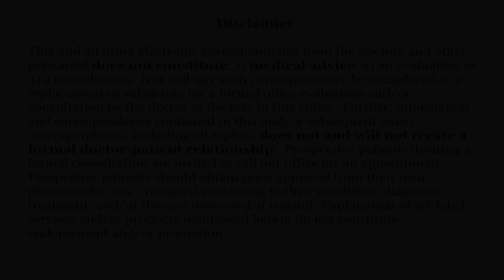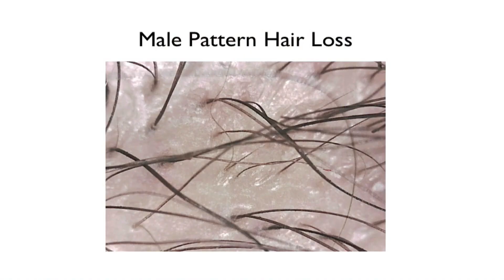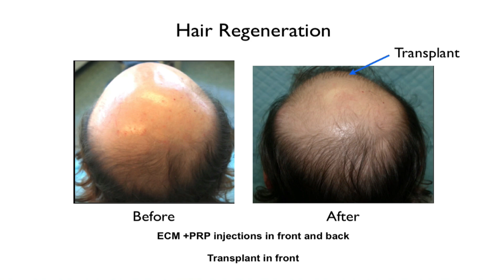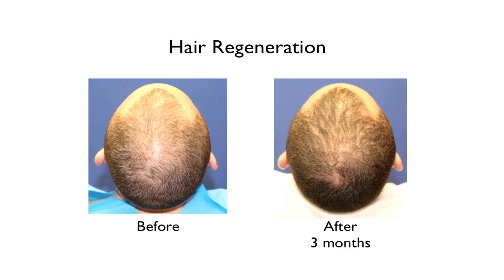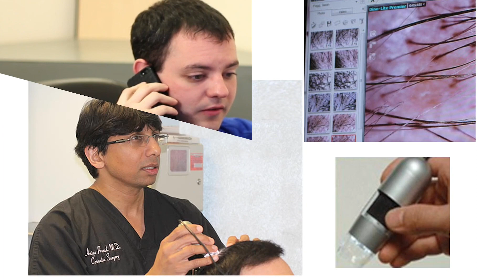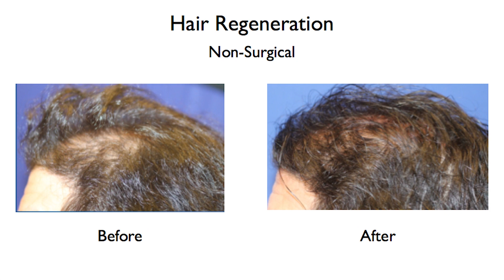How to Get Thicker Hair and More Scalp Coverage without a Hair Transplant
Hair loss and thinning hair has been estimated to affect more than half of men and women by the age of 50, with men experiencing hair loss as early as the teen years. Years of research and study have found limited solutions, such topical treatments like minoxidl for men and women, drugs like finasteride for men (which has proven to have sexual side effects), and hair transplantation which relies on a limited source of donor hair.

Multi-specialty cosmetic and reconstructive surgeon Dr. Amiya Prasad developed a patient-customized formulation to thicken thinning hair and stop progressive hair loss called Hair Regeneration. Clinically, it appears that Hair Regeneration thickens hair by reactivating the hair growth cycle that can be interrupted and stopped by the hormone dihydrotestosterone (DHT) as well as other processes.  The Hair Regeneration treatment consisting of the wound healing material extracellular matrix (ECM) developed by ACell, platelet-rich plasma derived from the patient's own blood, vitamin D, and other factors which appears to protect the hair follicles from the effects of DHT by reactivating the body's production of adult stem cells which appear to decrease resulting in progressive hair thinning.

Hair Regeneration is a non-surgical treatment that is proven to thicken hair and stop further hair loss in a single treatment for the majority of patients in the past three to five years as the procedure was developed. Hair Regeneration can also be used in combination with a hair transplant to significantly increase the survival of grafted hair follicles and treat thinning hair at the same time.  The ECM component of Hair Regeneration can also improve the healing and regrowth of the donor area where hair grafts are harvested for transplant to the scalp.

Dr. Amiya Prasad experience with extracellular matrix (ECM), the primary component of the Hair Regeneration formula, extends beyond hair loss treatment. Dr. Prasad has used ECM for its improved healing factors in reconstructive surgery, facelifts, eyelid surgery, and body procedures.

The Hair Regeneration treatment takes about 1 hour and patients normally return to work the following day.  In the majority of patients treated with Dr. Prasad's system, a single treatment has resulted in patients' seeing significant improvement in their hair thinning.